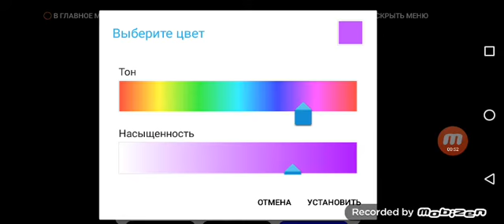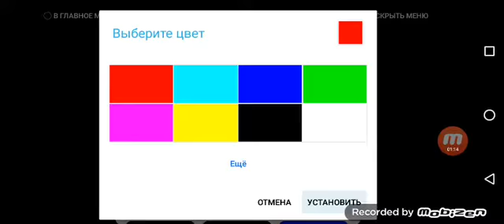Поездка на новом тематическом поезде Разноцветка